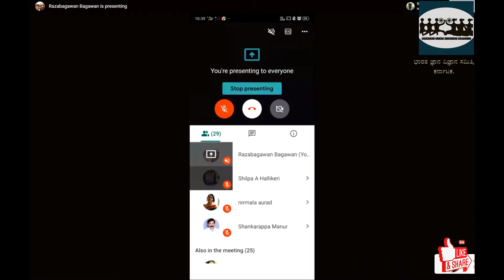Vidyarthi-Vigyani Samvada 1 (Part2)/ವಿದ್ಯಾರ್ಥಿ -ವಿಜ್ಞಾನಿ ಸಂವಾದ 1 (ಭಾಗ 2): Prof MRN Murthy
ಪ್ರೊ. ಎಮ್.ಆರ್.ಎನ್. ಮೂರ್ತಿ
ನಿಕಟ ಪೂರ್ವ ಮುಖ್ಯಸ್ಥರು (ವಿಜ್ಞಾನಿಗಳ ವಿಭಾಗ), ಭಾರತೀಯ ವಿಜ್ಞಾನ ಸಂಸ್ಥೆ (ಐ.ಐ.ಎಸ್.ಸಿ), ಬೆಂಗಳೂರು ಹಾಗೂ
ಅಧ್ಯಕ್ಷರು, ಭಾರತ ಜ್ಞಾನ ವಿಜ್ಞಾನ ಸಮಿತಿ (ಬಿ.ಜಿ.ವಿ.ಎಸ್), ಕರ್ನಾಟಕ